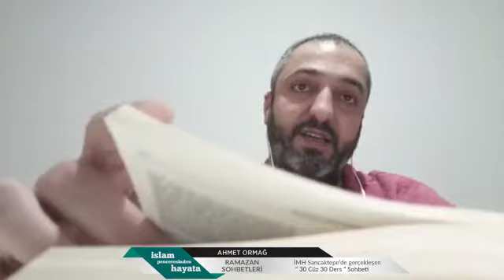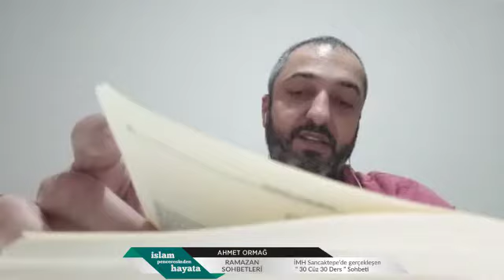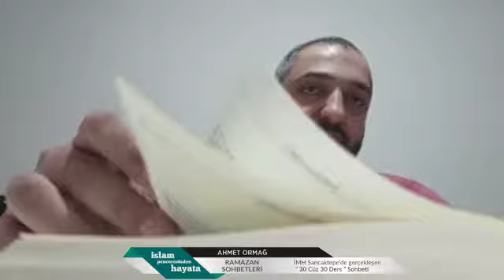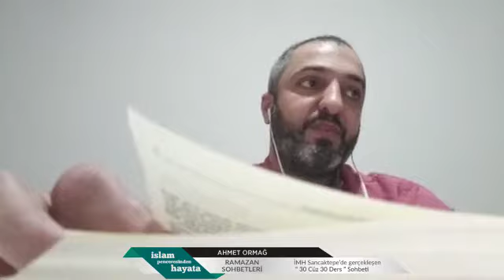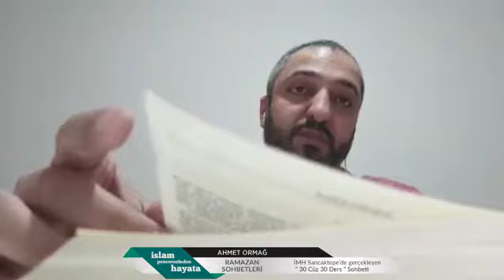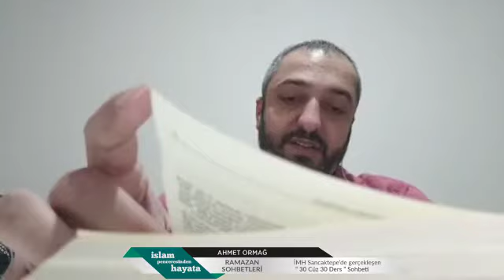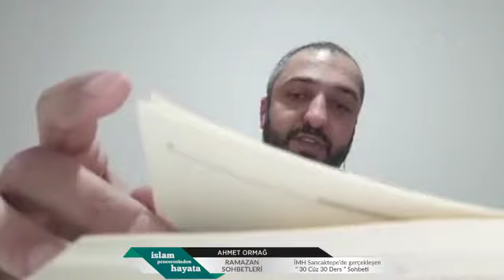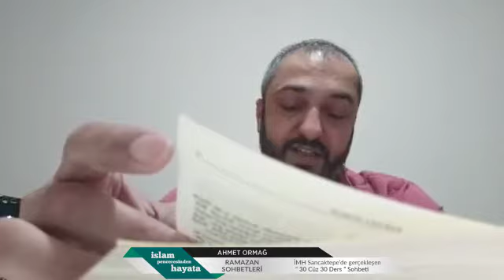Ramazan Sohbetleri 3. Cüz / 30 cüz 30 ders / Ahmet Ormağ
3. cüzün muhteviyatına yönelik " 30 cüz 30 ders " başlıklı sohbetimiz